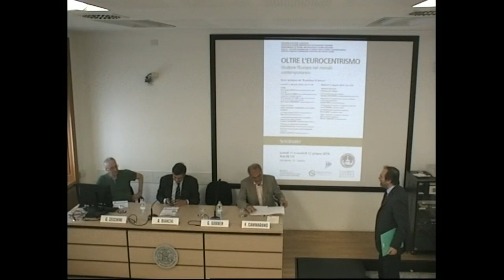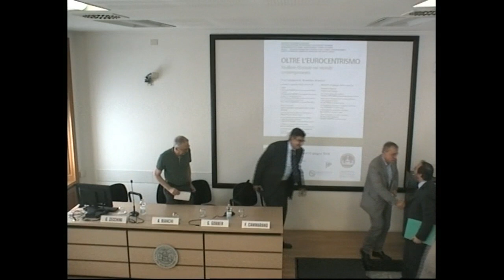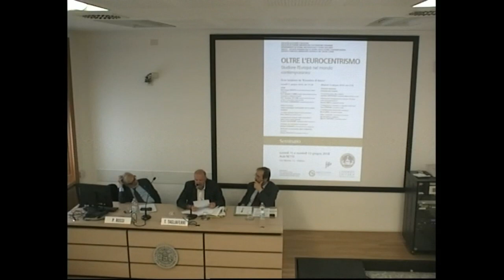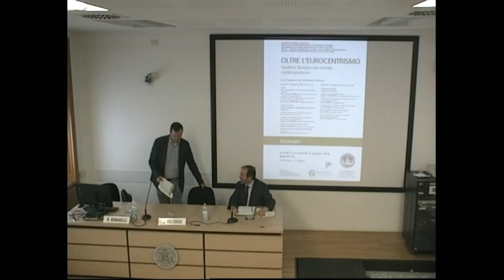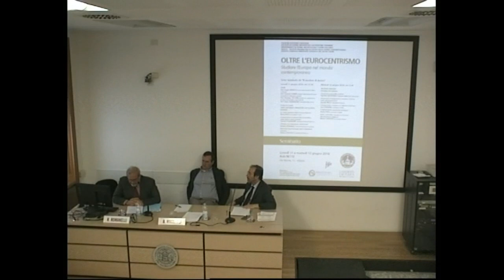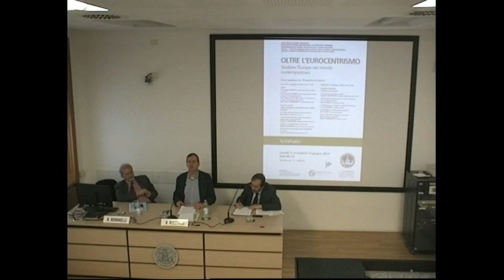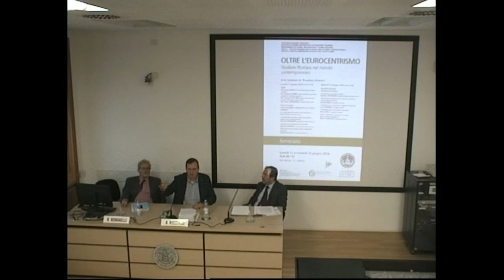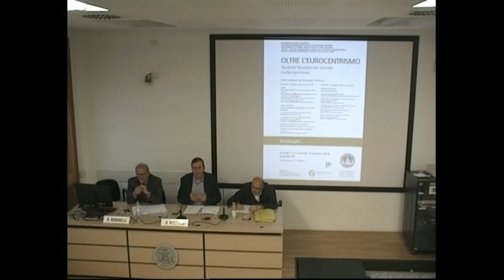Oltre l’eurocentrismo. Studiare l’Europa nel mondo contemporaneo (parte 1)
Terzo seminario de "Il mestiere di storico", rivista della Società Italiana per lo Studio della Storia Contemporanea.

Milano, Università Cattolica del Sacro Cuore, 11-12 giugno 2018

Prima Sessione: Nuovi paradigmi storiografici per la storia europea
Presiede Agostino GIOVAGNOLI, Università Cattolica del Sacro Cuore

00:46 Saluti
Prof. Angelo BIANCHI, Preside della Facoltà di Lettere e Filosofia
Prof. Giovanni GOBBER, Preside della Facoltà di Scienze Linguistiche e Letterature straniere
Prof. Giuseppe ZECCHINI, Direttore del Dipartimento di Storia, Archeologia e Storia dell’arte
Prof. Fulvio CAMMARANO, Presidente della SISSCO

32:27 La storia europea dopo l’eurocentrismo
Pietro ROSSI, Università di Torino

01:23:49 L’espansione europea nella prospettiva della nuova storia globale
Teodoro TAGLIAFERRI, Università di Napoli Federico II

01:59:37 L’Europa, un laboratorio universale?
Raffaele ROMANELLI, Università di Roma La Sapienza

02:36:02 Est-Ovest: l’asse incrinato della molteplicità europea
Adriano ROCCUCCI, Università di Roma Tre

03:07:59 Dibattito